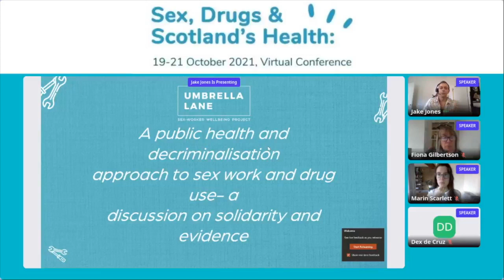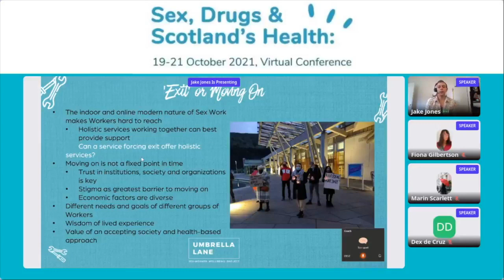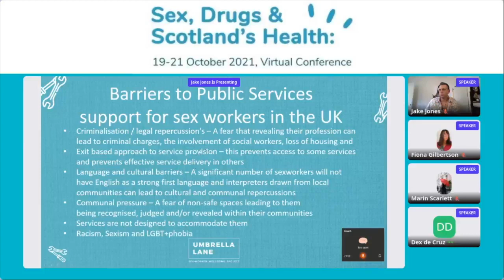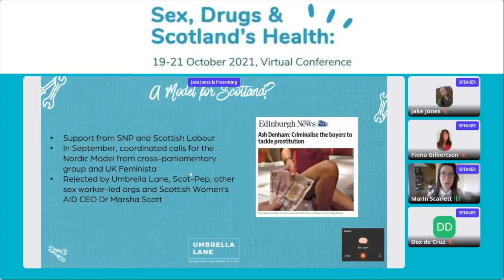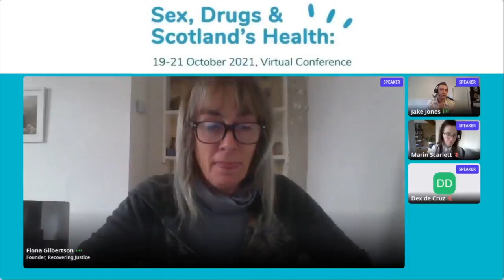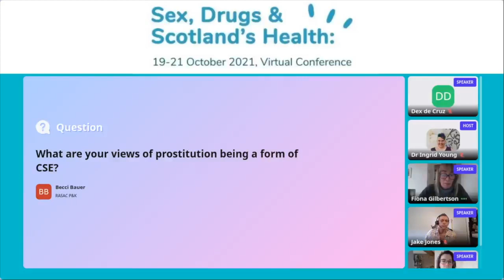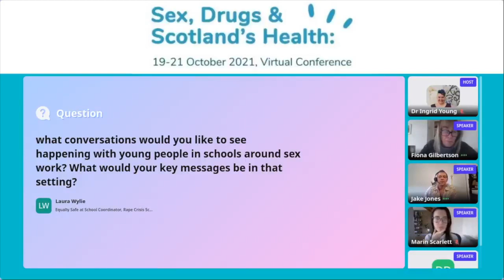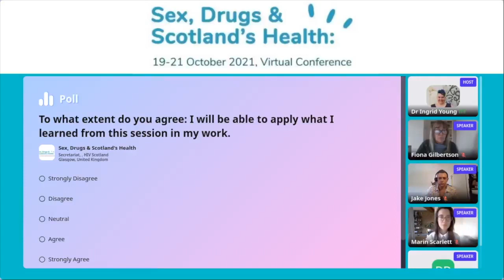A public health and decriminalisation approach to sex work and drug use (Workshop)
Hosted at Sex, Drugs & Scotland's Health Virtual Conference, this presentation of oral papers was facilitated by Dr Ingrid Young with contributions from Fiona Gilbertson, Jake Jones, Marin Scarlett,
Dex de Cruz.